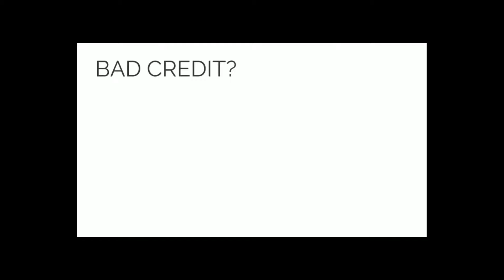Explore Loans from $15K to $75K, Mortgages, and Lines of Credit Etc!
POSTAL T- shirts  AND CAPS by
Tina

Other govt employee loans:
Kashable.com

Program to help you buy your first home:
Divvy.com

GovArm.com